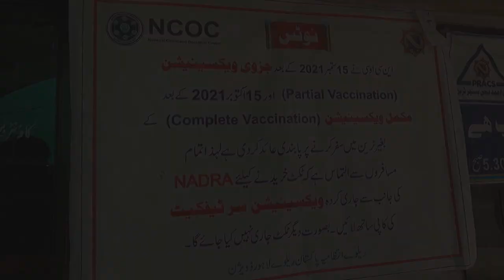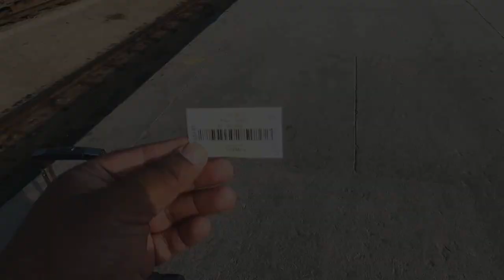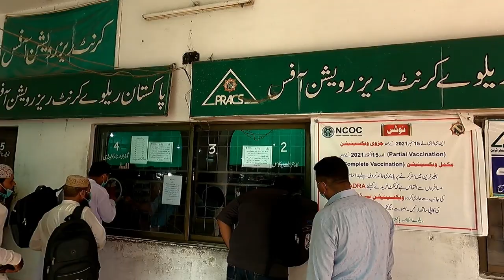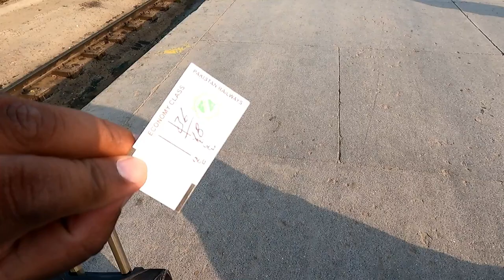Ruthless High Speed Overtakes By High Priority Trains | Lahore to Lalamusa on 7UP Tezgam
Hello Everyone.. This time I chose a unique way to traveling between Lahore to Karachi. I traveled through three trains and adopted a longer route to reach Karachi. This is first part and first train journey of this series. In this video,  you will see my journey on 7UP Tezgam from Lahore Junction to Lalamusa Junction. 7UP Tezgam was very late that day and cherry on top, it was further delayed because of overtaking by other high priority trains.
In short overtaking actions were my most favorite and I totally loved them. Hope you will enjoy this journey too..

00:00 Vlog Intro
00:50 Journey Introduction
01:48 Lahore Junction, Ticket & Station Activity
18:42 7UP Departs Lahore, Badami Bagh, Ravi & Shahdara
25:23 Speedy Skips & Pressure Drops
29:40 Ruthless Overtakes By High Priority Trains
37:12 Gujranwala, Wazirabad & Gujrat

42:09 Reaching Lalamusa & Goodbye Notes